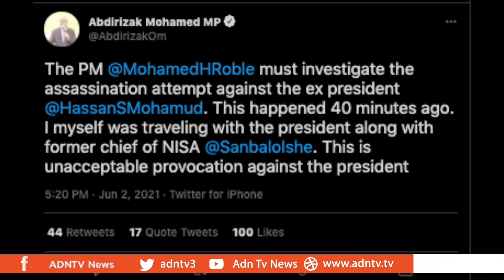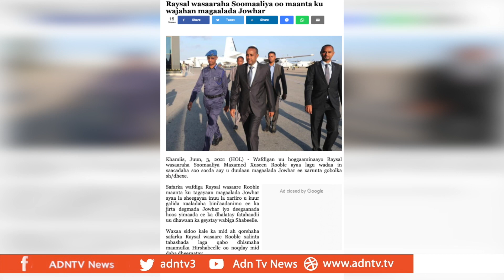Former Somalia President HMS Convoy Shot at Again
Former Somali President Hassan Sheikh Mohamud has been shot at again.
Security forces fired on his convoy late Wednesday in the Hamarweyne district of the capital, near the Benadir regional court. The vehicles were reportedly heading to a reconciliation meeting.